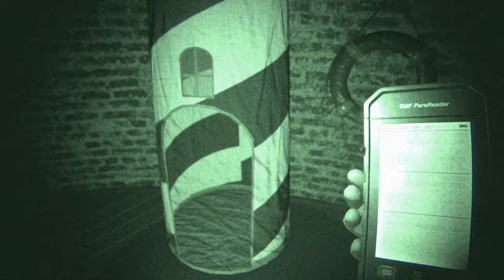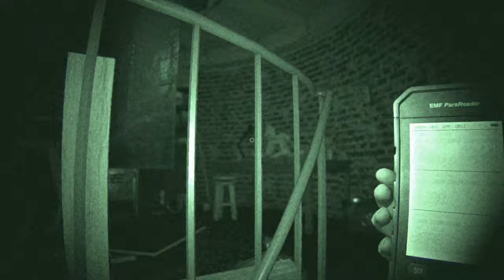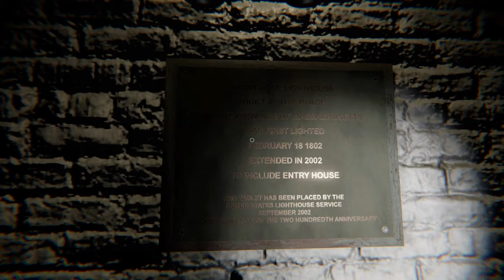Phasmaphobia With 4 Idiots-Part 22